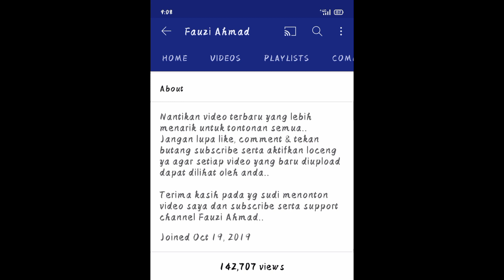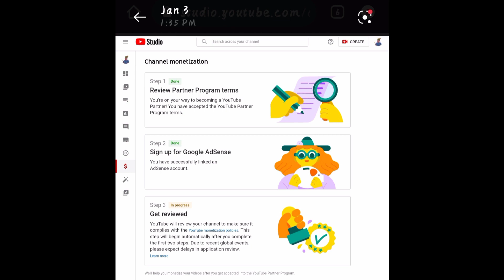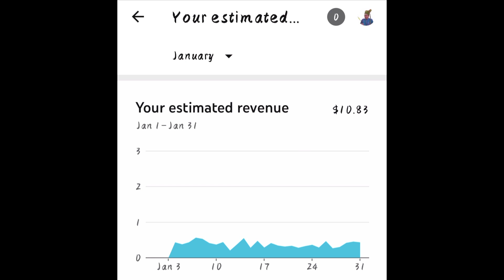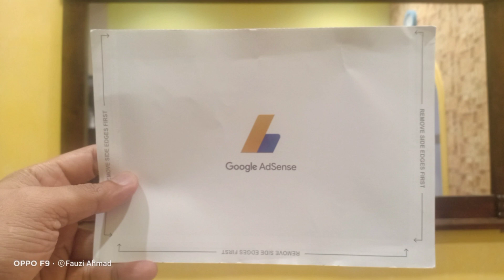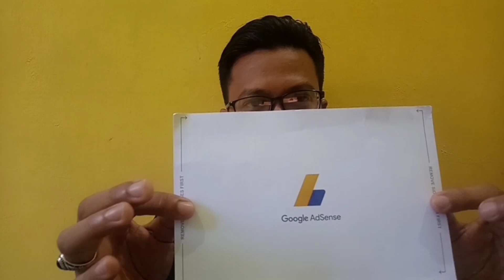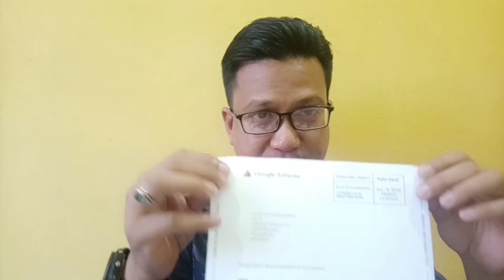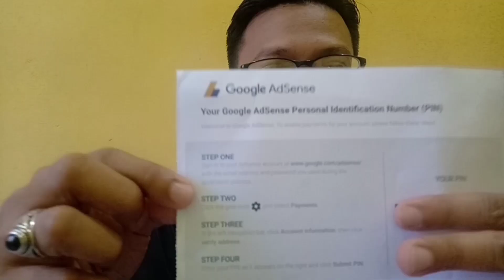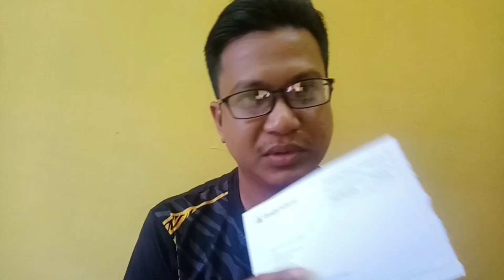Cara Menjadi Youtuber 2021 | Tips Youtuber Pemula 2021 | Terima Surat Dari Google AdSense 2021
Surat Dari Google AdSense | Surat Pin Code Dari Google AdSense selamat sampai setelah channel youtube aku berjaya melengkapkan 1000 subscribe dan 4000 jam tayang serta telah lulus syarat2 lain dari youtube.

Aku kongsi sedikit kisah bagaimana aku bermula dari mula sampai aku terima surat dari Google AdSense.

Harap video ini menjadi pembakar semangat kepada youtuber pemula diluar sana untuk terus berusaha dan jangan putus asa kerana kejayaan pasti akan dicapai teruskan usaha di tahun 2021 ini..

Terima kasih pada sahabat2 youtuber lain, family aku dan rakan2 yang banyak bagi dorongan dan support channel aku sehingga sampai ke tahap ini.. Thanks semua.. 😘

Nantikan video terbaru yang lebih menarik untuk tontonan semua..

youtuber pemula harus tahu,
youtuber,
cara jadi youtuber,
jadi youtuber,
tips menjadi youtuber,
tutorial,
youtuber pemula,
cara jadi youtuber,
cara jadi youtuber 2021,
langkah dari awal jadi youtuber,
cara menjadi youtuber,
youtuber pemula handphone,
google adsense 2021,
tutorial jadi youtuber
jadi youtuber modal hp,
langkah awal jadi youtuber,
cara jadi youtuber,
cara menambah view,
cara mendapatkan view,
cara sukses,
cara sukses di youtube,
cara mendapatkan wang di youtube,
sukses di youtube